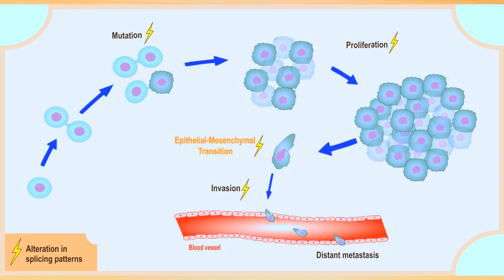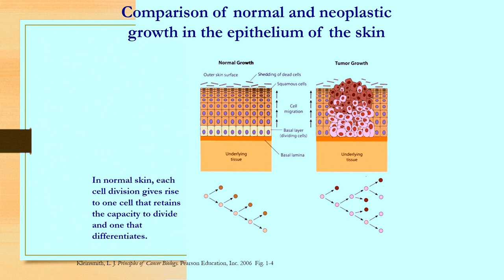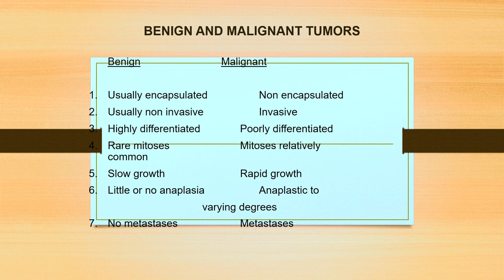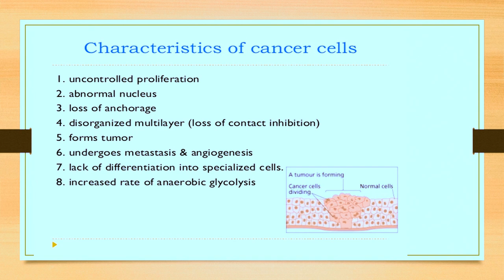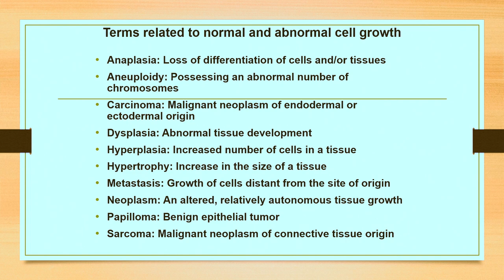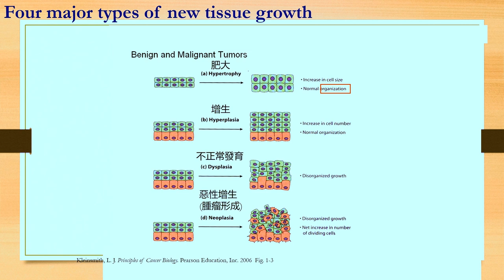oncology discussion السرطان اسباب تشخيص وعلاج cancer biology part II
شروحات متخصصة لتشخيص وعلاج الاورام السرطانية ووسائل علاجها @_mo698
cancer theory